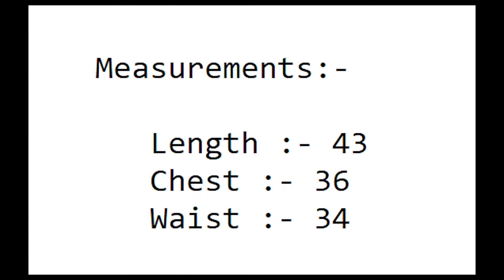Choli wale kurte ki cutting